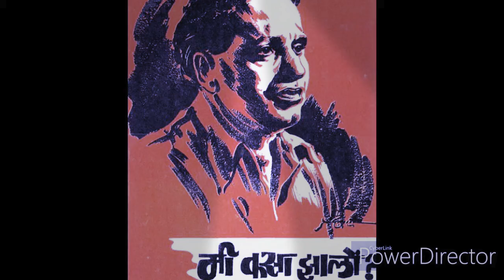आचार्य अत्रे-मी कसा झालो भाग 49!acharya atre biography in marathi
आचार्य अत्रे,मी कसा झालो भाग 49, वाङ्मयीन आत्मशोधन
प्रकरण 12:मी कोण आहे
 Hi friends
I am Kavita S Gawande

About video
         Friends Achary Atre likhit 'Mi kasa jhalo' hi atmakatha tyanchya ayushyatil anek kadu god anubhavanche bhandar aahe. He pustak jivan badalavanar ek pustak aahe te vachalyavar aapan khup kahi anubhau shakato ani mhanun he puastak nakki aika . Tumhala mi vachalele audio recordings nakki aavadatil.
     Friends you will be experienced best after listenning this video mi kasa jhalo vangamayin atmashodhan Achary P K Atre

this book is very nice
Soham s Gawande